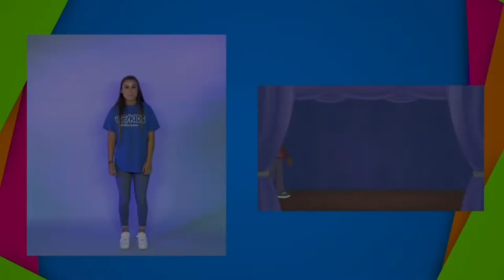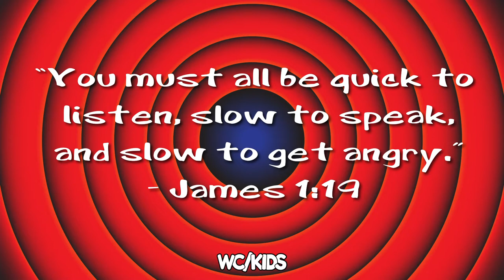Preschool Experience - October 24/25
“BUILDING UP SELF CONTROL”

Series: Looney Cartooney

Worship Songs:
Yancy & Little Praise Party - “Jesus I Love You”
Yancy & Little Praise Party - “There are Promises”

Bible Story:
Saddleback Kids - The Temptation of Jesus